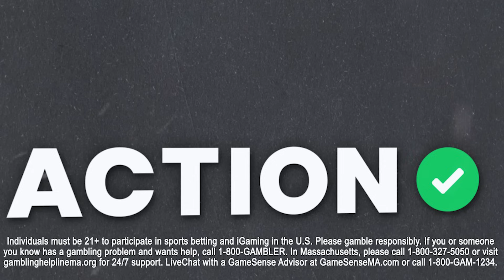NFL Week 18 Expert Bets & Predictions: 5 Picks in 5 Minutes with Tim Kalinowski & Chris Raybon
It's NFL Week 18 and time for 5 Picks in 5 Minutes with Tim Kalinowski and Chris Raybon of The Action Network presented by BetMGM. Check out their exclusive offers for our viewers

00:00 - Introduction
00:56 - BetMGM Promotion Code
01:20 - Texans vs Colts Pick
02:14 - Buccaneers vs Panthers Pick
03:19 - Steelers vs Ravens Pick
04:19 - Eagles vs Giants Pick
05:33 - Vikings vs Lions Pick